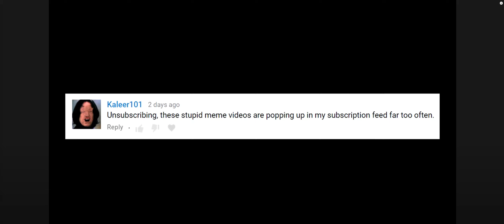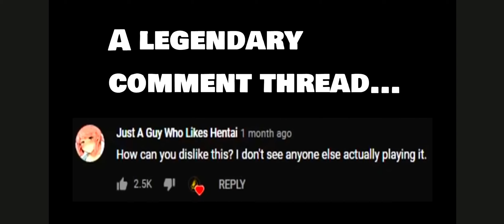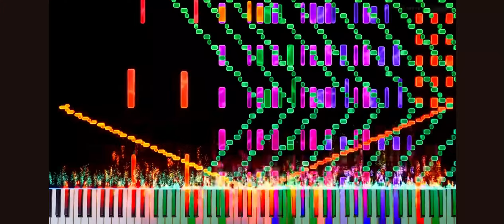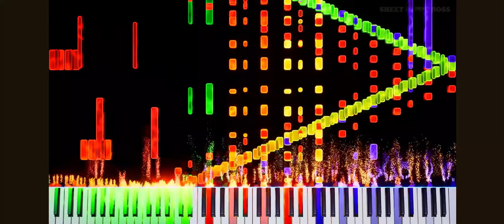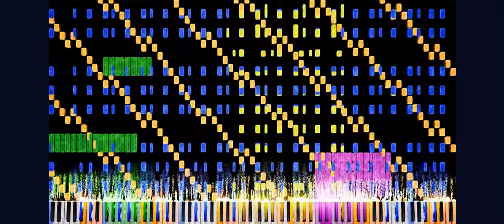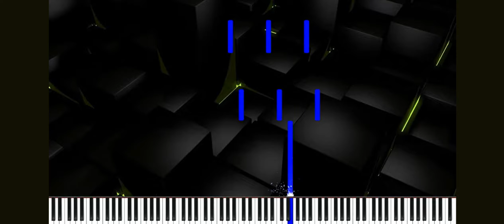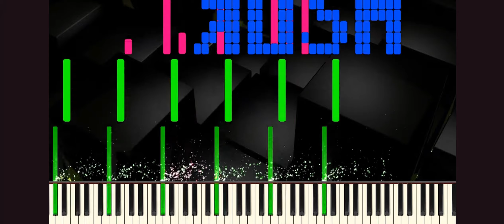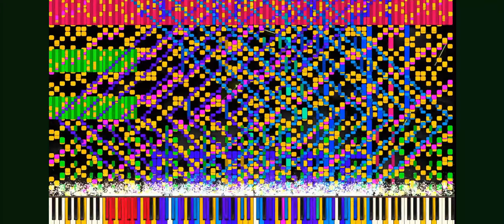rush e 1-6